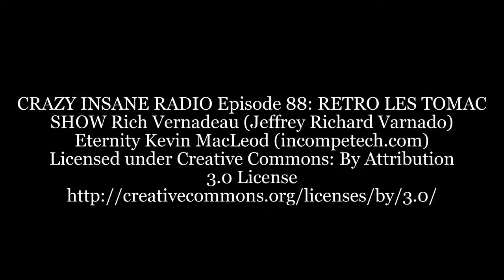CRAZY INSANE RADIO Episode 88 REMASTERED: RETRO LES TOMAC SHOW, A Rich Vernadeau Production, 2016